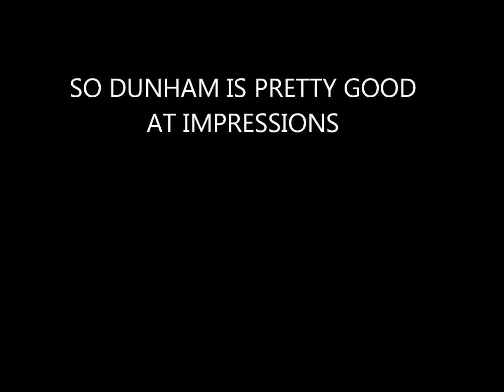tuckwell children in need 2013 (tcin) - Impressions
Starring Alexander Dunham the 3rd